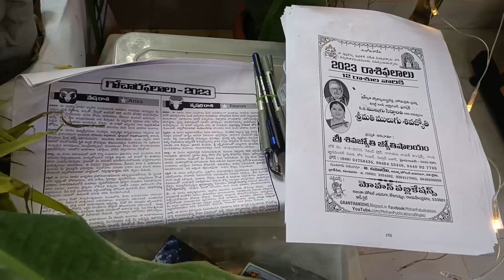Mulugu vaari Inta Mahaganapathi Pooja on Occasion of Vinayaka Chavithi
OM Namashivaya, Sri Gurubhyonamaha,Shivajyothiastro, srishivajyothijyothishalayam,
follow us in Face book: srishivajyothijyothishalayam

Original Music: Aditya Music